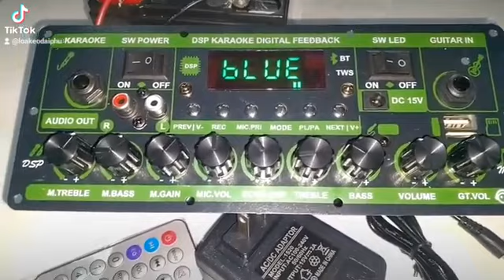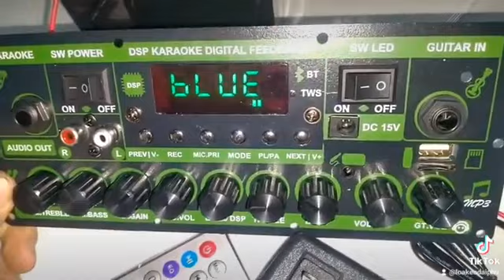Mạch loa kéo M9622 chạy bass 30 đơn 20 đôi